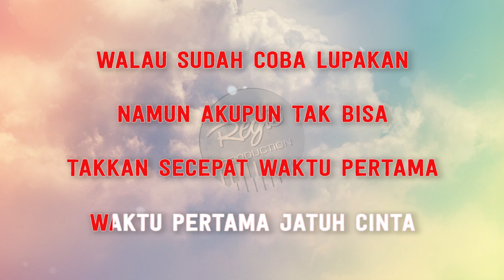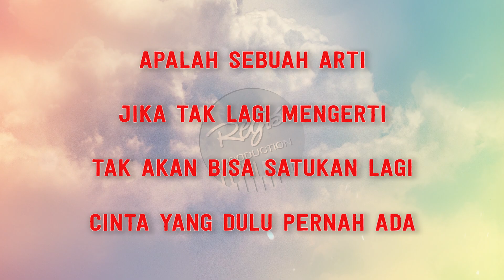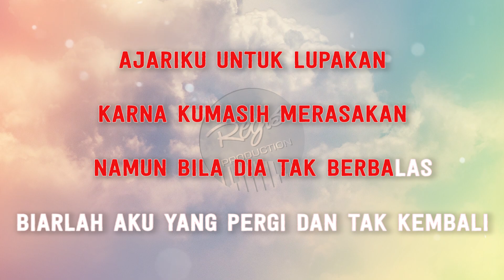Aaliyah Massaid - Ajariku (Karaoke Lirik Tanpa Vokal) by regis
Originally Performed by Aaliyah Massaid

*This version is not the original version, and is not performed by Aaliyah Massaid. This Instrumental/Playback Version Contains a Vocal Guide with Lyric